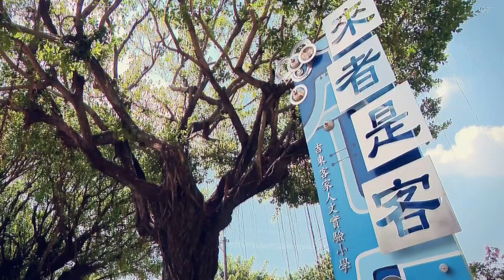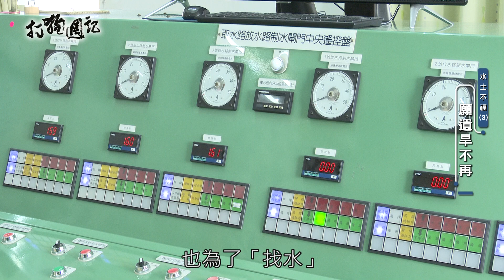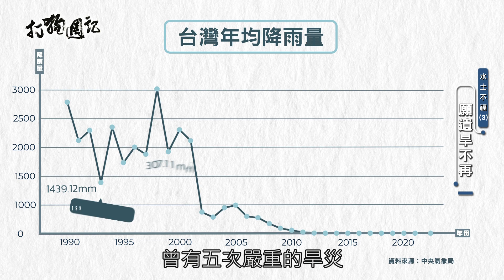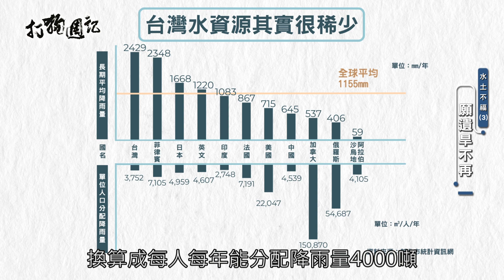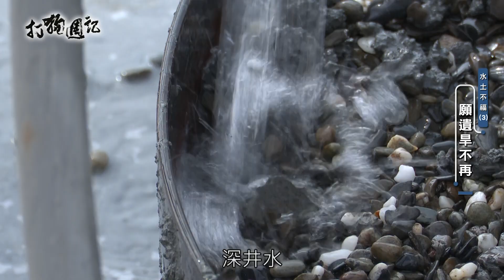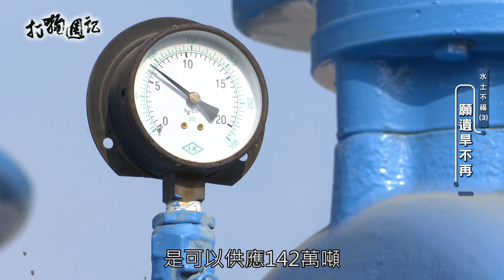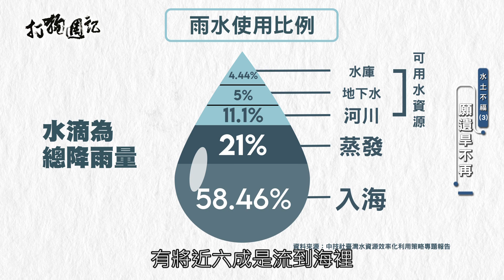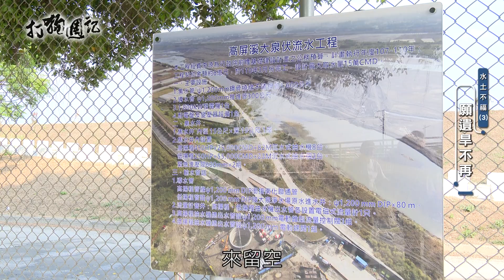打狗週記|願遺旱不再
「我們好像一個拿著金飯碗的乞丐去跟人家要飯。」水資源專家丁澈士，在談起缺水議題時，直白地說著台灣目前的處境。
滋養著高屏地區萬物的高屏溪，因為旱象持續，河床逐漸裸露在外，水位逐日減少成了鳥類的新棲息地，長達六百多天沒有降雨，裸露的河床為這一場旱災，做出最直白的陳述。事實上，這並不是南台灣第一次碰到旱象，兩年前的百年大旱，讓全台陷入缺水的危機，中央地方聯手在高屏溪沿岸，開鑿抗旱井，希望可以緩解旱象，不過就在最後一口抗旱井完工後，天降甘霖解除危機，沒想到兩年後，缺水的夢魘會再次上演。

一起來關心高雄最新消息